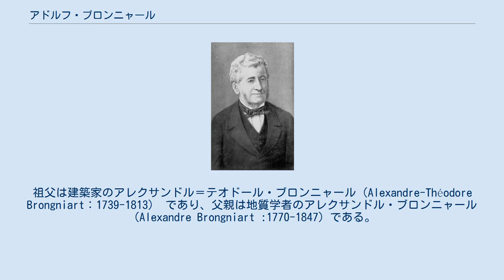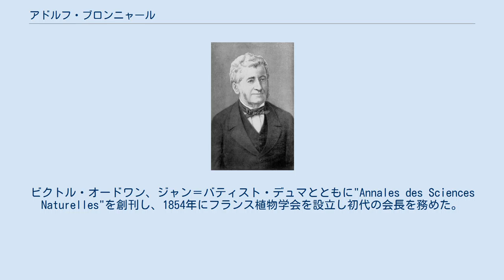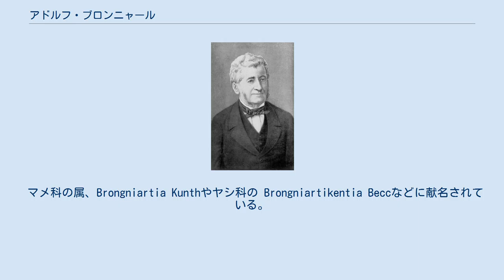アドルフ・ブロンニャール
Adolphe Brongniart. アドルフ・ブロンニャール（Adolphe Théodore Brongniart、1801年1月14日 - 1876年2月19日）は、フランスの植物学者である。
古植物学のパイオニアの一人である。
祖父は建築家のアレクサンドル＝テオドール・ブロンニャール（Alexandre-Théodore Brongniart：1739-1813） であり、父親は地質学者のアレクサンドル・ブロンニャール（Alexandre Brongniart :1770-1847）である。
1822年から1825年の間、海外を旅し、パリ大学で医学と植物学を学び、薬草に関する論文、"Mémoire sur la famille des Rhamnées, ou, Histoire naturelle et médicale des genres qui composent ce groupe de plantes"で学位を得た。
ソルボンヌの医学校で教師を務め、1833年にパリ植物園の植物学と植物生理学の教授となった。
1834年にフランス科学アカデミーの会員となり、後年はフランスの科学行政の監査官などを務めた。
現存する植物と古代の植物の関係を研究し、「古植物学の父」という評価を得た。
 1821年に先史時代の植物の分類の試み、1828年に著作、『化石植物の植物誌序論』（"Prodrome d'une histoire des végétaux fossil"）を著した。
主著は、1828年から1847年までかかって、出版された『化石植物の植物誌』（"Histoire des végétaux fossiles, ou recherches botaniques et géologiques sur les végétaux renfermés dans les diverses couches du globe"）2巻で、各年代の地層に含まれる化石植物について解説した。
 1841年にロンドン地質学会からウォラストン・メダルを受賞した。
ビクトル・オードワン、ジャン＝バティスト・デュマとともに"Annales des Sciences Naturelles"を創刊し、1854年にフランス植物学会を設立し初代の会長を務めた。
 マメ科の属、Brongniartia Kunthやヤシ科の Brongniartikentia Beccなどに献名されている。
 Brongn.は、植物の学名で命名者を示す場合にアドルフ・ブロンニャールを示すのに使われる。